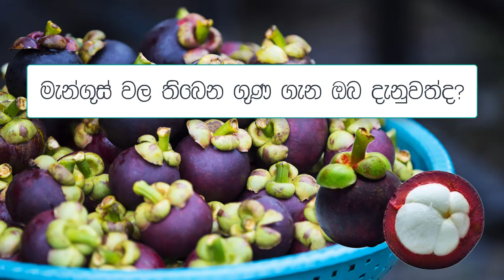හෘද රෝග වගේම අධික රුධිර පීඩනයට ගුණ ගෙන දෙන මැන්ගුස් - Helath Benefits of Mangusteen Fruit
Helath Benefits of Mangusteen Fruit